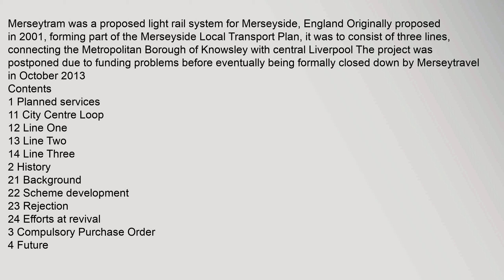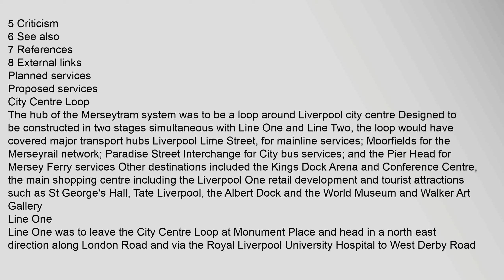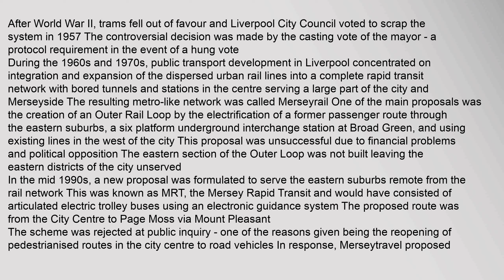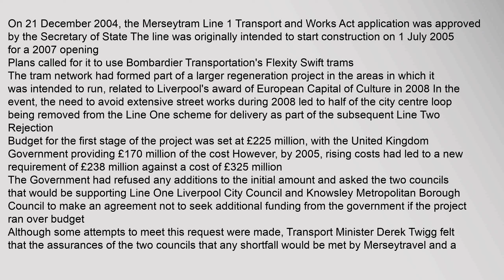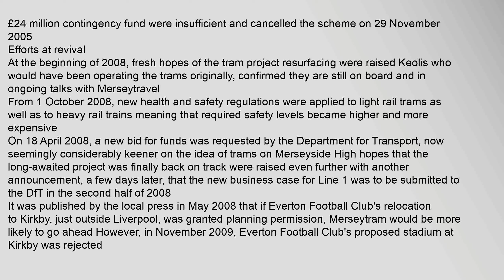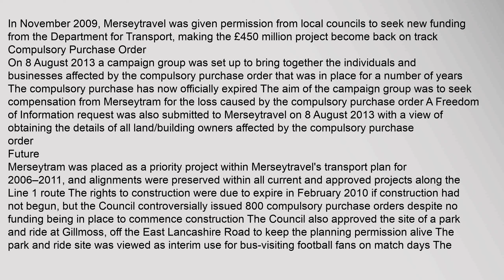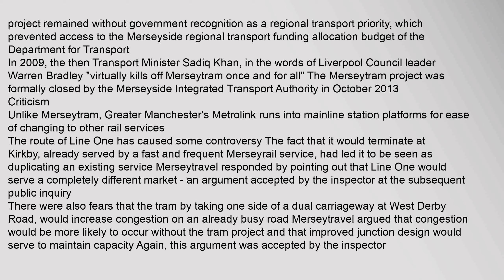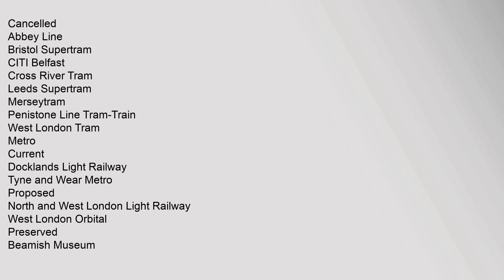Merseytram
Contents
1,Planned,services
11,City,Centre,Loop
12,Line,One
13,Line,Two
14,Line,Three
2,History
21,Background
22,Scheme,development
23,Rejection
24,Efforts,at,revival
3,Compulsory,Purchase,Order
4,Future
5,Criticism
6,See,also
7,References
8,External,links
Planned,services
Proposed,services
City,Centre,Loop